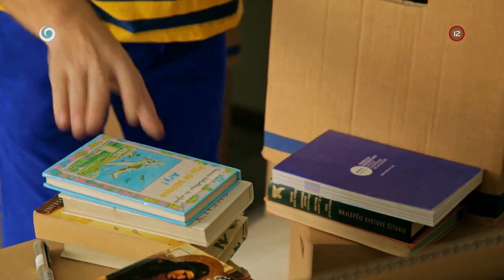Keby steny mohli hovoriť (NAŠI)